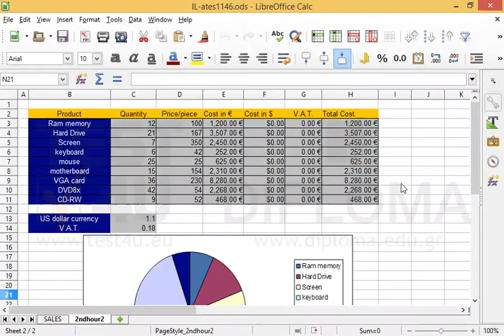Increase the width of the chart area and decrease the height of it in dimensions of your choice.